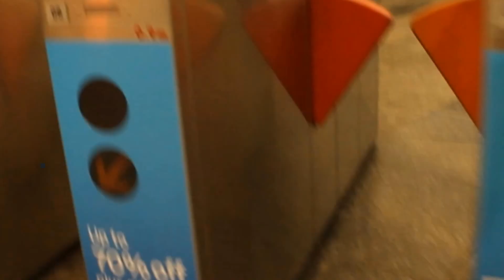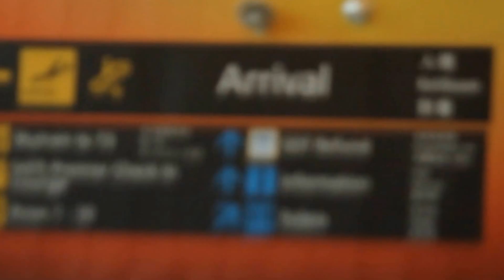Strolling The City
supa dupa random shoot